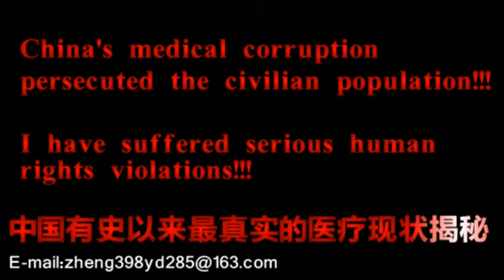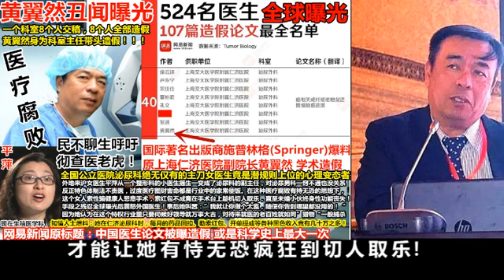《揭秘中国有史以来最真实深刻的医疗腐败现状》生殖医学男科女医生平萍反人类暴行全球声讨上海仁济医院院长李卫平曝光请王育曹慧明曹晖赵爱民赵晓箐倪兆慧白永瑞李鹤房静远洪燕等同志关注医疗事故真相医患纠纷关系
China's medical corruption is a serious violation of human rights!
I was subjected to the brutal persecution of Chinese doctors!Female doctor Ping Ping committed crimes against humanity!!!Turn to the world for help!!!
为什么社会上,医患纠纷越演越烈？杀医事件频频不断？你在官媒上永远听不到真相。特色体制，“法不责医”。中国医生是体制内的人，享有“免责伤害权”。

老百姓就医过程中发生任何伤害事故，无论是医生故意还是过失，医院处理的原则统一都是欺骗、洗脑、造假、死不认账、概不负责。官媒禁止报道医疗事故。很多民众对医生根本没有防范。中国医院是一个享有特权三不管的法外之地。

在中国，医院这个地方，一切的明规则全部被潜规则取代。治愈病人不是衡量医生工作成绩，影响医生晋升的条件。中国医生根本不是靠医疗技术获取名利的。行业垄断、法律失效、官媒失声。这个地方从来不用讲服务质量。因为治好治坏致死致残都要收费，而且不用负责。所以一些院长带头贪腐，一些医生专攻于给患者设局洗脑、诡辩、耍赖等厚黑之术。滥用药物恶意手术图财害命的过度医疗越多，钱就赚的越多。这才是他们真正的生财之道。

在这种三不管的“独立王国”般的医生利益集团中，这些人关起门来，彼此之间拉帮结派，想怎么玩就怎么玩。互相炒作自称自封自表彰。头衔一大堆，今天这个会，明天那个奖，全都是浮云。一帮人在一起玩权术，拉关系，自我造神。你捧我来，我捧你，共同目的就是变着法的与民争利贪腐捞钱。所以往往越是专家越是黑，越是血债累累越是先进个人。

在这个圈子里一些好医生凭良心默默的坚守着人伦底线，但却不敢站出来说话。讲真话就要受排挤被打压，被边缘化，比如那个“走廊医生兰越峰”。而腐败分子反而大行其道成为主流，甚至是中梁砥柱名利双收。不少医生在国内坑害同胞，对平民敲骨吸髓大发横财，越是腐败越升职，各种荣誉光环集一身，等退休后转移资金全家移民出国享福。

这根本就不是正常的“医疗商业化”！哪有商人敢图财害命坑骗客户，还能做大做强名利双收的道理？

《今日早报》有“16家公立医院院长纷纷落马”的报道。在凤凰网、新浪等知名网站上都有刊登。其中提到：医疗卫生领域的腐败是“从上烂到根的”。上至局长、院长，下至药械科长、医务人员，往往查处一案牵出数案，查获一人牵出一群，形成窝案串案。

由此可见，老百姓被过度医疗坑害到家破人亡自然没人会管了，因为这些人全是一个利益集团里的。彼此之间最牢靠的关系就是腐败的关系。互相包庇医医相护早就成为行规了。而这些上千万上亿的贪腐资金自然是羊毛出在羊身上，最终都由花钱看病的老百姓来买单!

有一位弃医从商的网友说过：“在中国，医生这个职业稍微有点良心的人就，干不下去！”。据知情人士说,医生的黑色收入是工资的十几倍甚至几十倍。大医院主任级别的医生，不少人都是千万乃至上亿的身价。曾有作家感叹：“在中国，医生这个行当有无数白衣包裹下的罪恶，局外的人不了解，行内的人又不肯说，这是文明的黑洞，不知何日才能暴露在阳光下！”

接下来让我们从网络曝光震怒全球的，“中国最恶毒的女医生平萍”，她那灭绝人性的反人类罪行中，揭开中国法不责医的惊天黑幕！

现在上海仁济医院生殖医学科任职（仁济北院），原在仁济医院泌尿科（男性科）的平萍是一个外地来沪的女医生。平萍起初只是一个做皮肤美容的整形科小医生。她靠潜规则上位，跨科晋升摇身一变成了男性科的副主任。而全国公立医院泌尿男科里几乎没有女医生从业，更没有主刀的女医生。平萍是个罕见的特例！平萍在没有任何手术指征的前提下，她仅仅为了一千多元的手术费睁眼说瞎话虚构编造病灶，欺骗健康人在“命根子”上恶意手术。又因索要红包未果，她竟在手术中疯狂的连环“做手脚”，切人取乐趁机发泄，直致上海本地的未婚小伙终身性功能丧失！（其手段之残忍犹如凌迟！骇人听闻令人发指！全球曝光后震怒外国医生，被指“反人类罪Crimes Against Humanity”）。术后平萍脸上那狰狞得意的笑容让人终身难忘！女医生平萍曾操着一口阴阳怪气的普通话叫嚣到：“我就这样对你了！让你做个太监痛苦一辈子！你去院长那投诉我，去啊！你还可以去找卫生局长投诉我！随便你告到哪里都没用的！

网易新闻公开报道了：世界著名出版商施普林格Springer撤稿并曝光了524名中国医生，学术造假的特大医疗丑闻，震惊国际！其中上海地区造假人数最多。这些被曝光造假的名单中就有现任上海国际医学中心(SIMC)院长，也就是原上海仁济医院副院长兼泌尿科科室主任黄翼然。就是他，把一个整形科的女医生平萍，破天荒的安置在泌尿科里，留在自己身边。无法想象在泌尿科的时候黄翼然把平萍娇惯宠幸到什么程度，才能让她有恃无恐猖狂到切人取乐！

有内部知情人士爆料说，上海仁济医院女医生平萍的老公名叫汪浩。平萍在九院呆过几年。她是出了名的“乱搞”！跨科晋升潜规则上位，在仁济泌尿科的时候如日中天，也是她最疯狂的时候。恶意手术过度医疗、开单提成、药品回扣、红包等等各种黑色收入捞到什么程度：她一个月的黑钱就可以买辆车，两年就能在上海买房！她的一条丝巾就值三四千元。一只包包就两三万元。每月的药品回扣，勒索红包、开单提成、恶意手术等黑色收入竟有几十万元之多！！！普通中等收入的老百姓血汗工作两三年的工资总合，还不如平萍医生她一个月的黑色收入来的多！她要求每台手术必须都要有红包！每个红包少则数千元，多则上万元！！

（平萍医生简历曝光，1989年-1994年就读于徐州医学院，1996年-2002年就读于上海第二医科大学。她真实专业是：光子治疗、美容外科、微晶换肤、瘢痕整形、强脉冲光技术脱毛。行内都说“隔科如隔山”，平萍根本不是学泌尿男科专业出生的。通过潜规则上位跨科提拔，现在她简历中的特长已经改为：男性不育、包皮手术、无精子症、少精子症、弱精子症、精索静脉曲张、生育力保存等）。

在中国不奢求免费医疗之福利。如果医院真像企业一样对待顾客，能合法经营诚信交易，有人监督有人管的话也算是百姓之福了。中国医院脚踩官商两界，取利避责。行商业盈利之道，免违法犯罪之责……
老百姓最怕的不是药品价格贵，而是花再多的钱那些医生都根本不肯对症下药。恶诊敛财拿健康人开刀，把就医平民往死里害的医生大有人在……
（字数有限全文未完，详情见视频或网络搜索：“生殖医学平萍”）

 请上海市副市长翁铁慧同志，请上海市卫生和计划生育委员（上海卫计委）邬惊雷、黄红同志、韩慰军同志、郑锦同志、衣承东同志、吴乾渝同志、王磐石同志、秦昕强同志、赵丹丹同志、张怀琼同志、张梅兴同志、周珊珊同志、吕欣欣、吴凡、吴宏同志人道主义关注上海仁济医院李卫平黑色医疗惊天贪腐恶毒女医生平萍为红包阉人取乐事件！

请上海交通大学医学院陈国强同志、范先群同志、赵文华同志、吴韬同志、陈红专同志、陈睦同志、胡翊群同志，

请上海第九人民医院吴皓同志、钱云良、李青峰、章一新、祝联，
请上海瑞金医院朱正纲同志、瞿介明同志、杨伟国同志、陈尔真、俞卓伟，
请上海中医药大学附属曙光医院周华同志、周嘉、蒋健、胡义扬、高炬、马俊坚、姚政，
上海新华医院孙锟同志、唐国瑶同志、顾琦静、周斌、李劲松，
请上海第一人民医院王兴鹏同志、郑军华同志，

请上海市医学会徐建光同志、候任同志、颜世洁、于广军、吴坚平，夏术阶、王翔、杜宏伟，

请上海申康医院发展中心陈建平同志、赵伟星同志、胡敏芳同志，郭永瑾等同志人道主义关注上海仁济医院男科女医生平萍为红包阉人取乐事件上海仁济医院院长李卫平黑色医疗惊天贪腐!!!